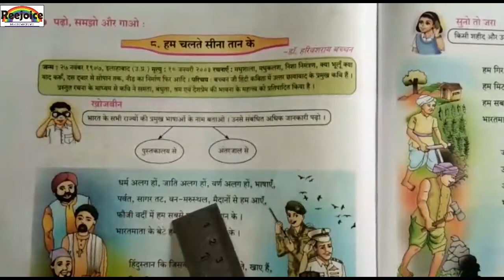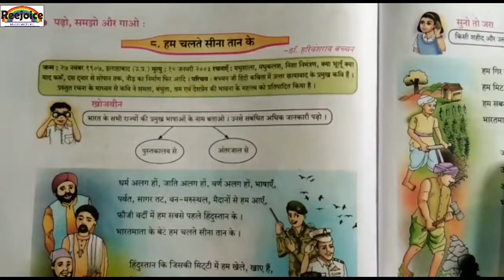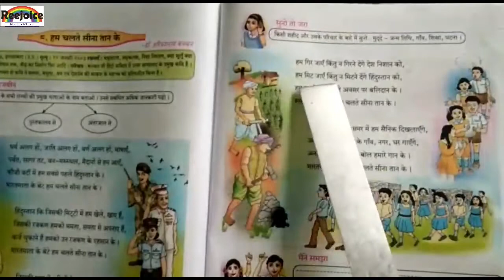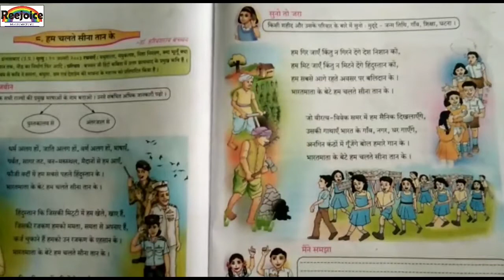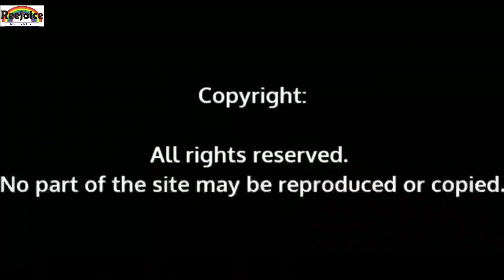7th std Hindi, 2nd unit (8th poem -Hum chalte sina tan ke)